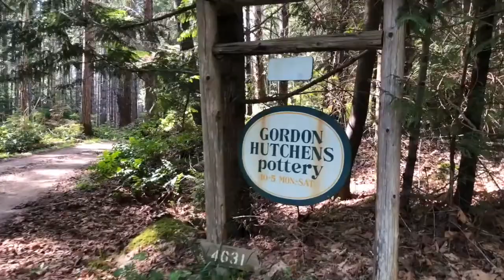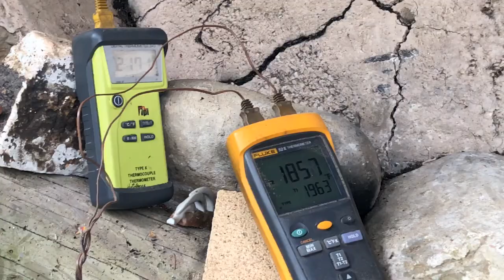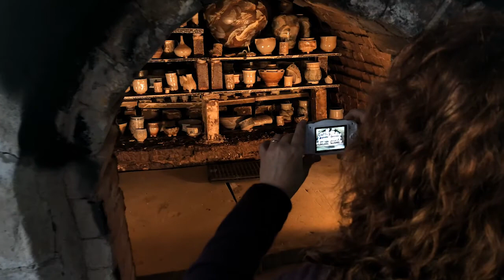Anagama Dragon Aug 9, 2018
This 30 minute video documents the 20th Anniversary of Gordon Hutchens Anagama Kiln. Over a period of 72 hours at temperatures of 2000 degrees Fahrenheit, Gordon’s Anagama “Dragon” breathed life into creative works.
iPhoneography & editing by Stephen Hawkins; art direction & photography by Bettina Harvey.

Music: Felipe Sarro, Bach, Cello Suite 1, BWV 1007, Prelude, Siloti transcription